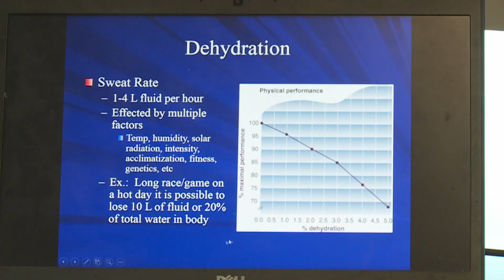Protecting students in the heat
A few years ago we saw what can happen in extreme temperatures when two football players on the Northshore suffered from a serious condition.